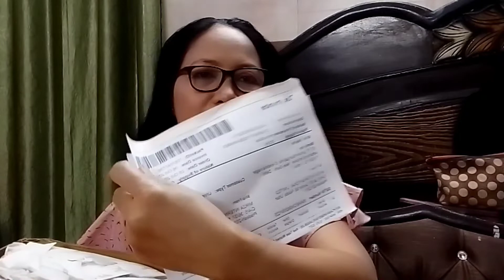Unboxing Anniversary Gift Bakit nga ba mayron kami gift sa isat isa 😊| Mrs Roy Life In India